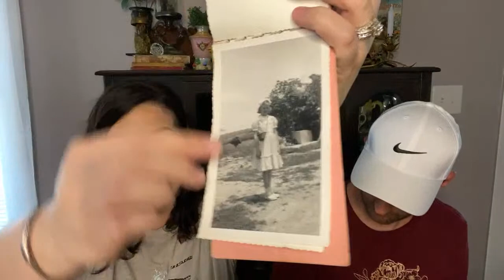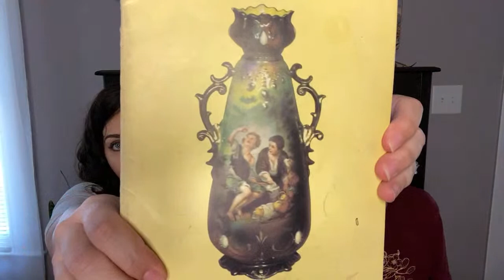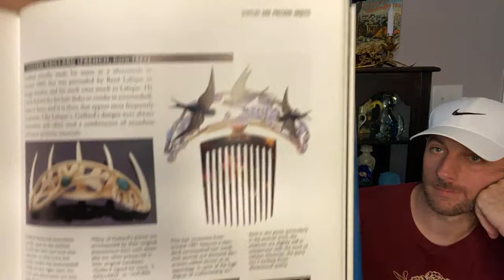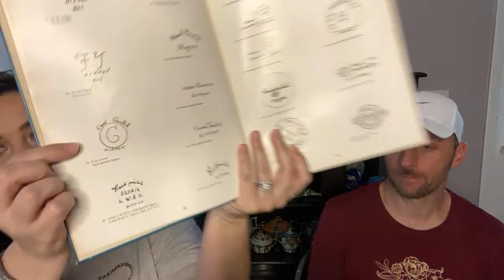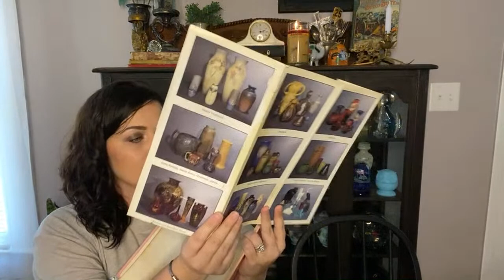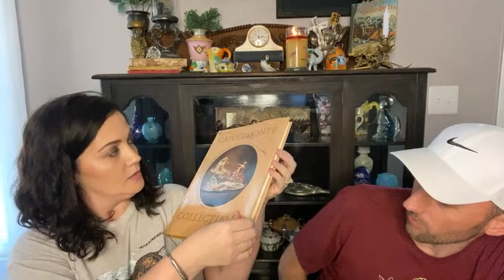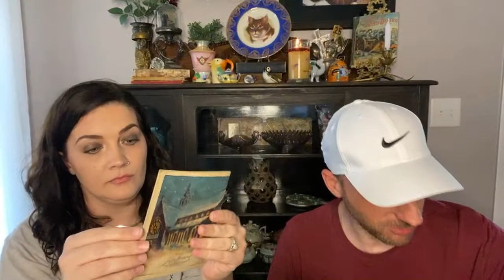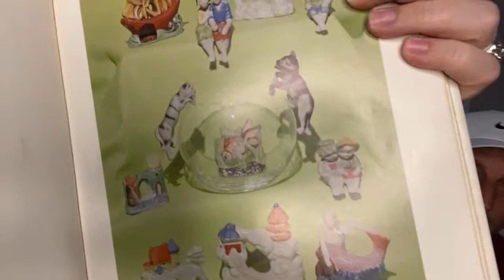✨THRIFTED VINTAGE HOME DECOR SALE GOODWILL & SALVATION ARMY